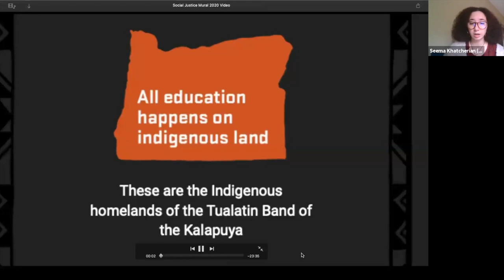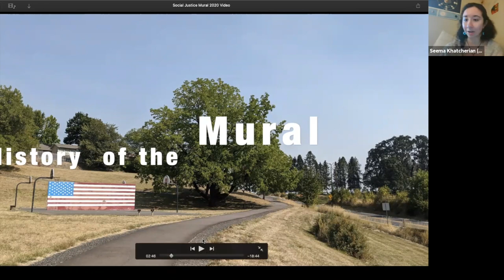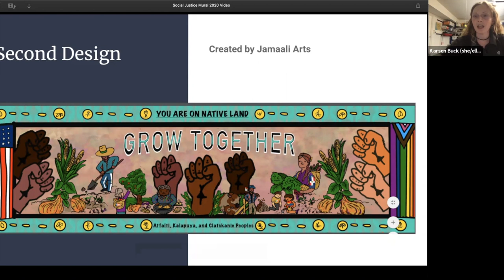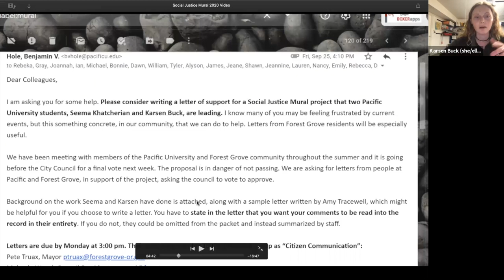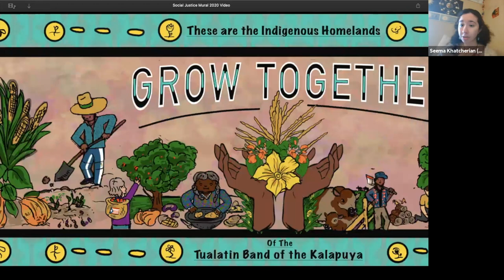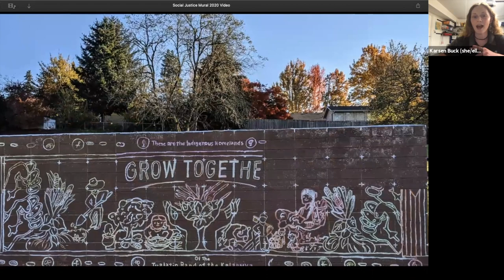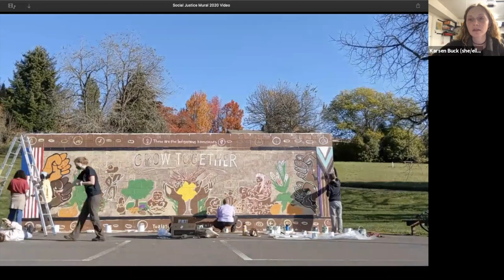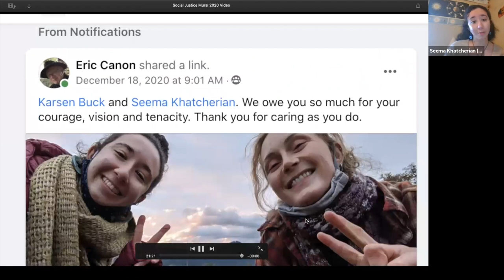Balancing Bureaucracy in Forest Grove, OR Mural 2020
A candid breakdown of the processes that were executed in putting up a mural in Forest Grove, Oregon at Forest Glen Park. This mural is on the Indigenous homelands of the Tualatin Band of the Kalapuya. Please respect all land.